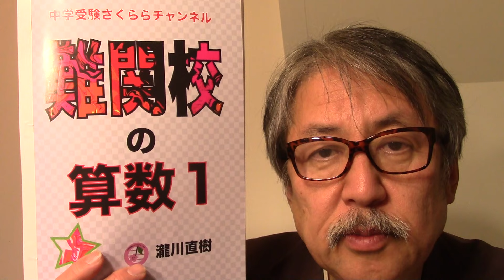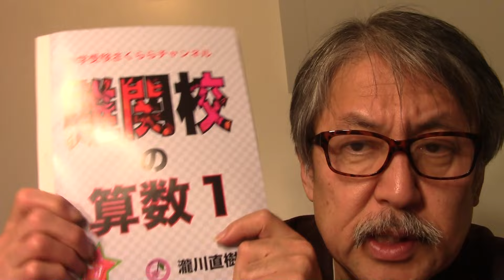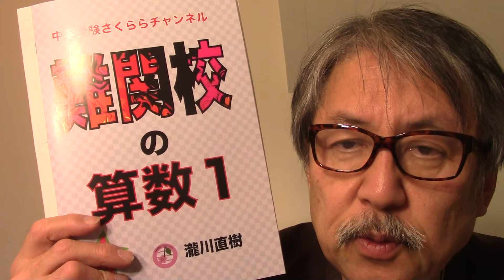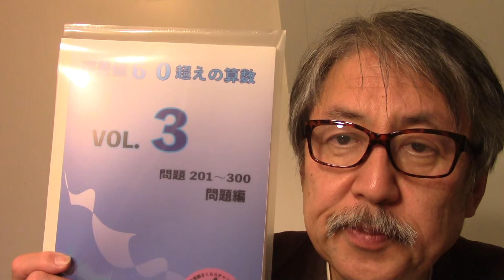【難関校の算数1⃣】完成。発売のお知らせです。